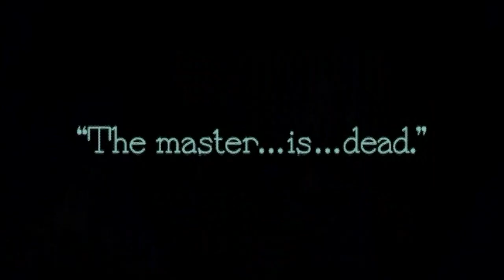Nosferatu with live score by Silent Orchestra, Oct 27, 2023, AFI SIlver Theatre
NOSFERATU (1922), directed by F.W. Murnau is the earliest surviving adaptation of the Bram Stoker Dracula story. Silent Orchestra will perform their acclaimed score at the AFI Silver Theatre in Silver Spring, Maryland on Oct 27, 2023. Shows at 7:15 and 9:30.